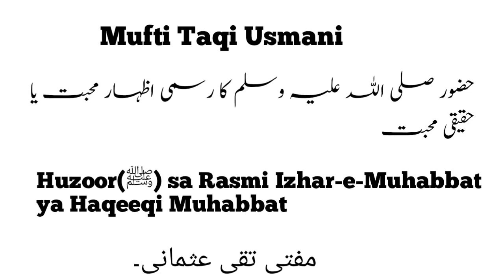Mufti Taqi Usmani Huzoor(ﷺ) sa Rasmi Izhar-e-Muhabbat ya Haqeeqi Muhabbat